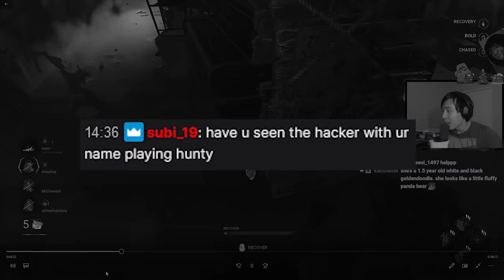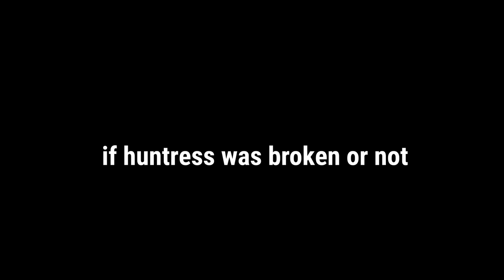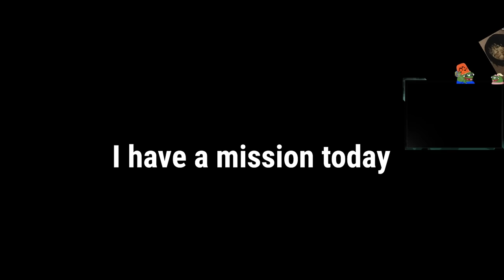Machinegun Huntress Is Back!